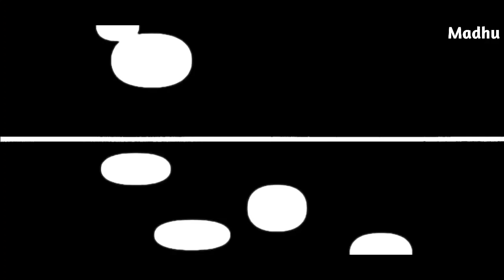The New Avengers "Break out" Explained in Telugu | Episode 1 | Madhu Telugu Comic Con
Links:-

                           # jai hind #